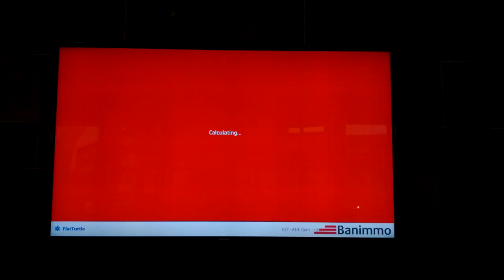Route calc: slow